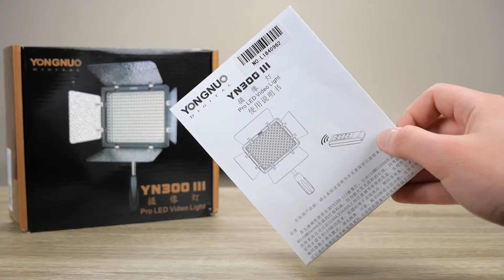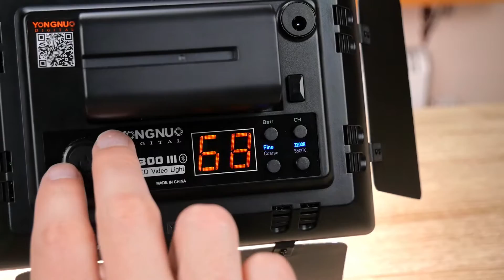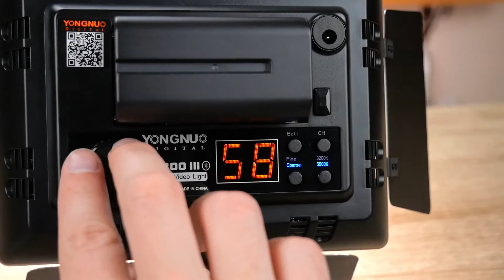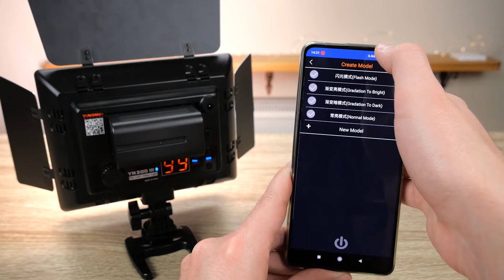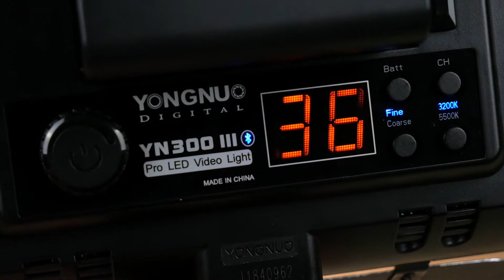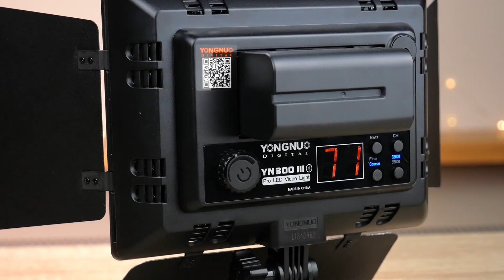Yongnuo YN-300 III - Test dobrej i taniej lampy LED